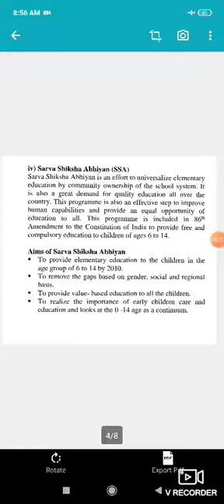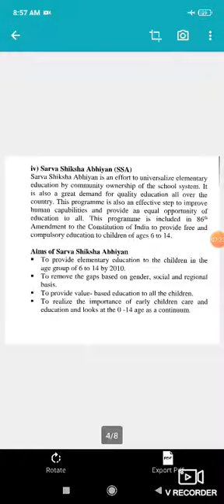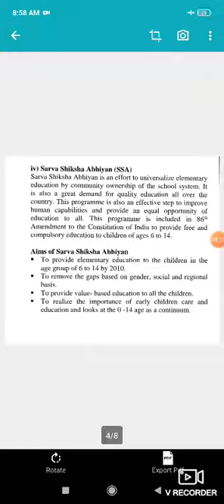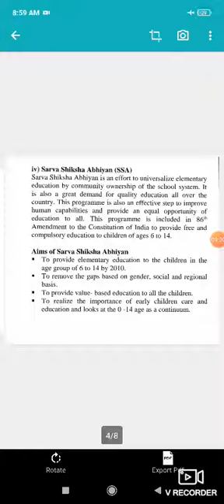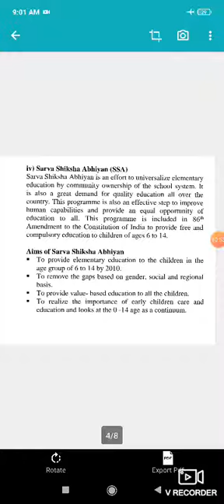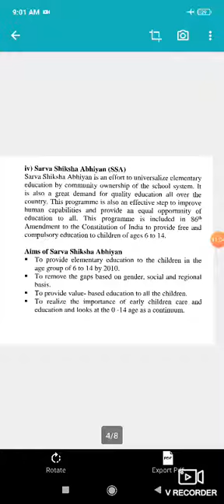11th, Education. Topic:Objectives of SSA.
By Nazir Ahmad tr HSS Haril.